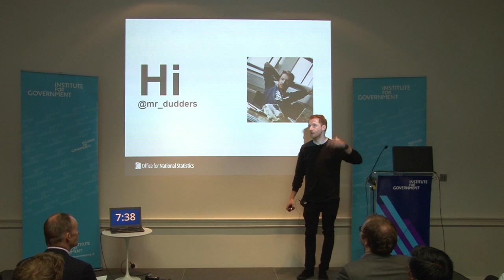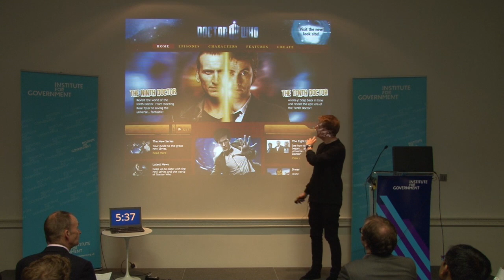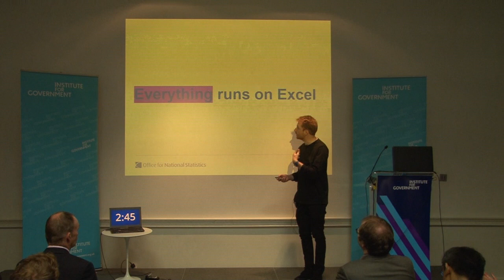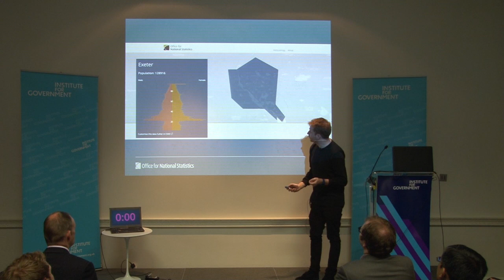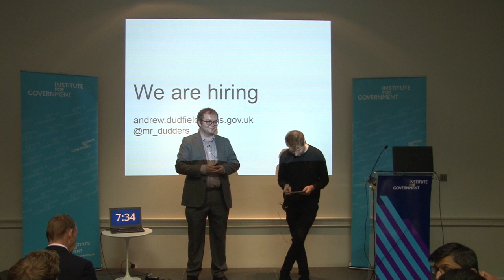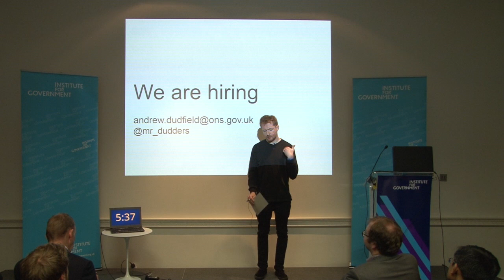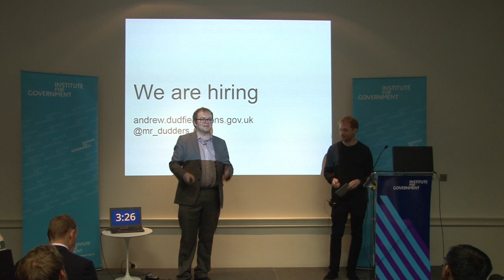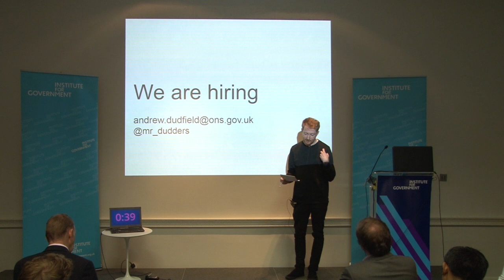Andy Dudfield, Chief Publishing Officer at the Office for National Statistics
Andy discussed data and the web. This took place at the Institute for Government event: Data Bites #3: Getting things done with data in government, on the 5 June 2019.